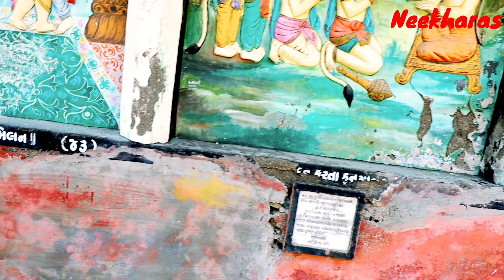Sonapuri shamshan || Manekbai sukhdham || jamnagar || neekharas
Sonapuri shamshan or Manekbai Sukhdham is an awesome place to visit in a while if you pass by jamnagar. Its a hindu shamshan or cremation park. Sonapuri is a crematorium which was beautified in 1940 and is situated some 3km from centre of the city. Built in a form of park, it has become a tourist attraction because of beautiful murals and statues that adorn the interiors.

My vlogging Gear :

Mic for DSLR
Bluetooth Mic
Tripod for Mobile
Waterproof cover for Mobile
64 GB memory card
128 GB memory card
Collar mic for audio